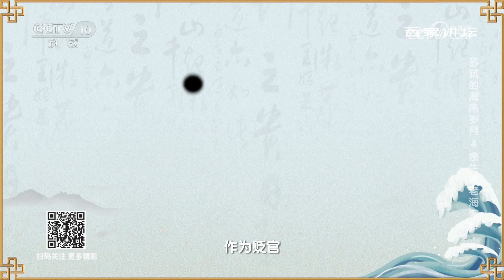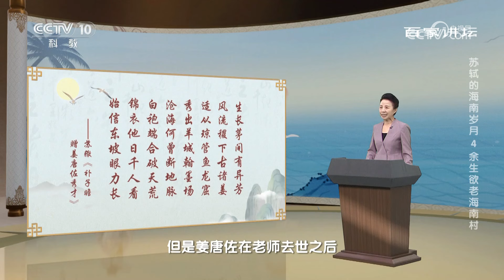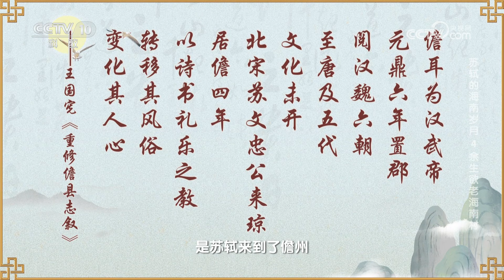身处海角穷荒之地 苏轼给海南带来了怎样的改变？他的屈辱贬谪如何成就了海南的大幸 ？苏轼的海南岁月4 余生欲老海南村 20240130 | CCTV百家讲坛官方频道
本期节目主要内容：公元1097年，年过六旬的苏轼被贬谪到了海南儋州。在当时，这几乎可以看作是最严重的处罚之一，而这也与北宋时期海南的状况有着莫大的关系。物质匮乏、民生凋敝、教育落后、风俗原始，我们很难想象，当苏轼第一次踏上这片土地时，内心是怎样的震惊与落寞。似乎这片土地很难与他心中北宋王朝的形象产生联系。然而，生性豁达的苏轼，却并未因艰难困苦的环境而一蹶不振，也未曾忘记自己的担当与责任。这个荒凉之地，因苏轼的到来，开始产生了变化。